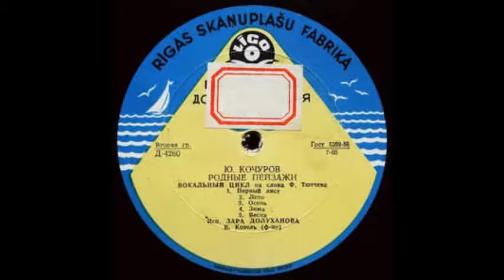Кочуров Тютчев Лето из цикла Родные пейзажи Зара Долуханова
№2
Ф-но - Берта Козель